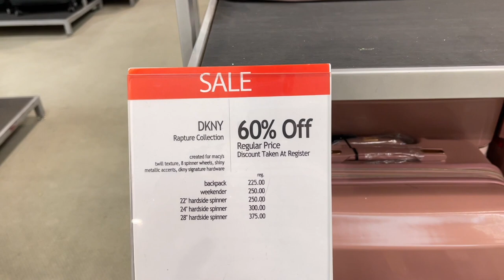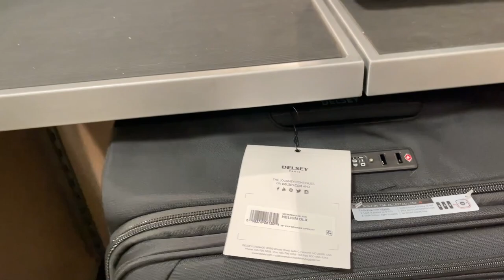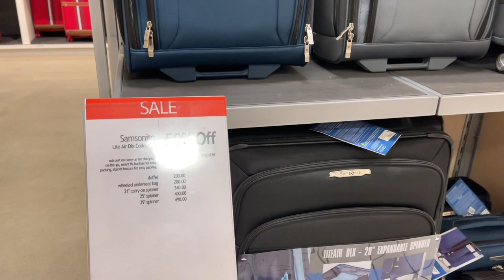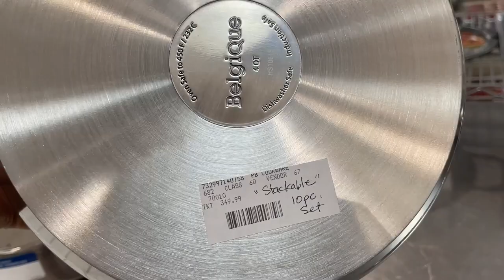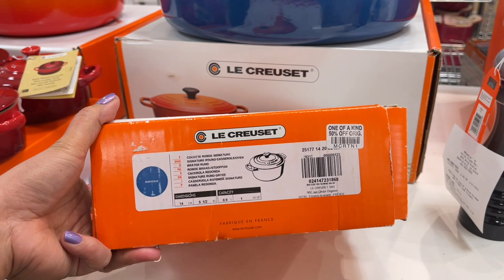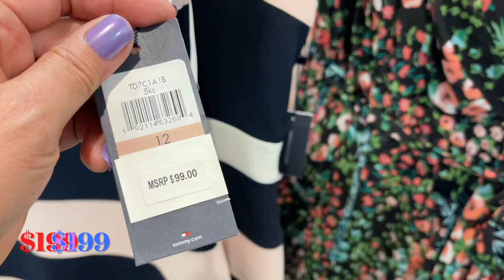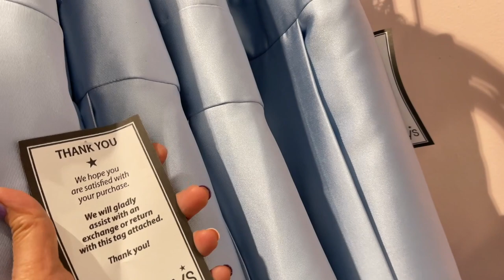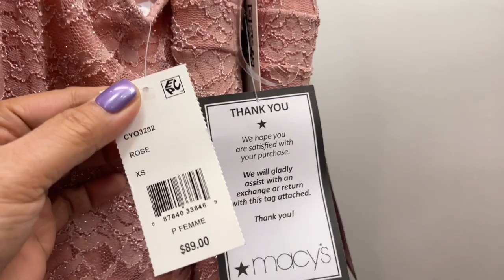MACY'S COOKWARE SALE | SHOP WITH ME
Come Shop With Me to Macy’s New Finds Kitchen Kitchenware and more